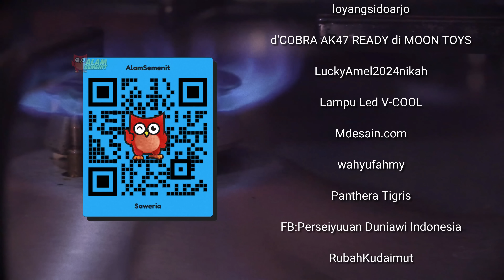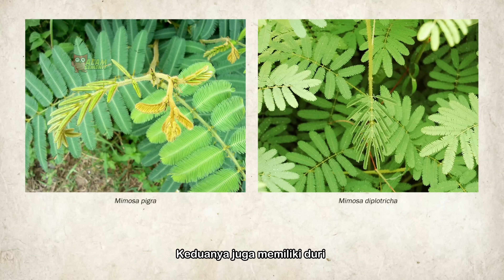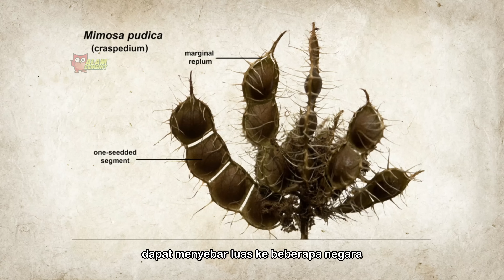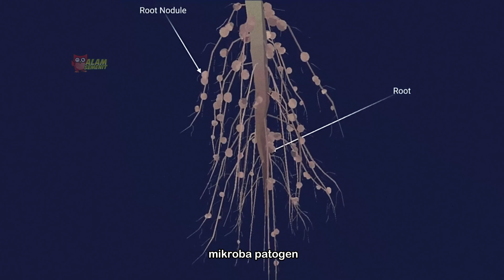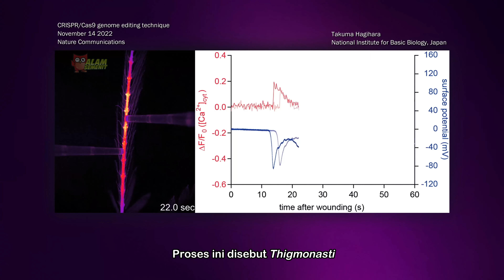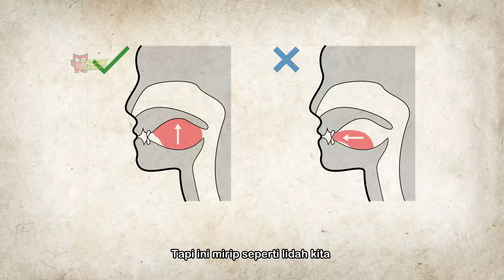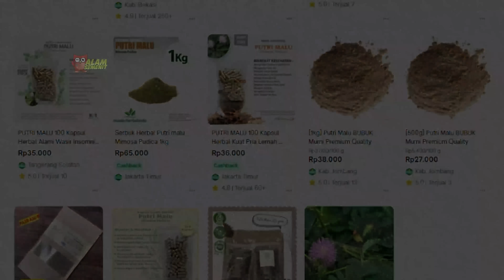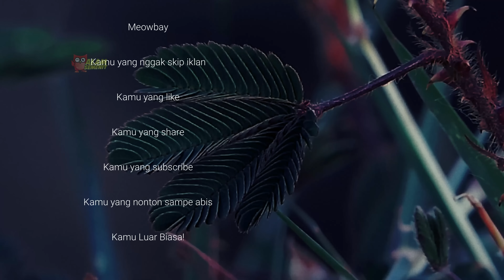Putri, Kenapa Malu?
Di Indonesia sendiri, banyak nama yang dimiliki oleh tumbuhan pemalu ini. Mulai dari rebah bangun, kaget-kaget, hingga kucingan. Tapi nama umum tumbuhan yang biasanya tumbuh liar ini adalah Putri malu.

Segmen
0:00 Prolog
2:31 Terima kasih 🙏
3:49 Bab 1 - Tumbuhan Pemalu
8:59 Bab 2 - Invasif
12:38 Bab 3 -  Sistem / Mekanisme
18:24 Bab 4 - Manfaat & Khasiat
21:22 Bab 5 - Epilog
22:32 Credits